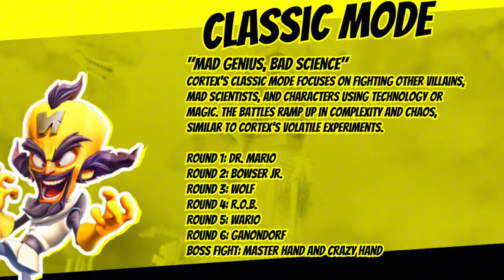A New Foe Has Appeared #117 | Dr Neo Cortex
In this episode of A New Foe Has Appeared, we talk about Dr Neo Cortex to kick off the Villain Takeover as apart of this year's spooky month

[TIMESTAMPS]
0:00 ➤ Intro
4:45 ➤ Moveset
7:58 ➤ Alts
9:26 ➤ Classic Mode
10:05 ➤ Stage
10:48 ➤ Outro